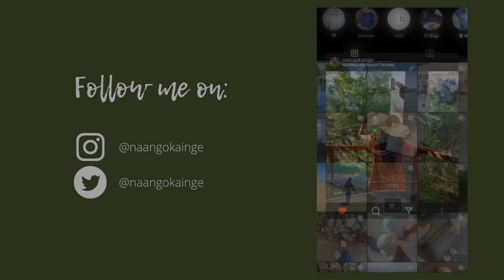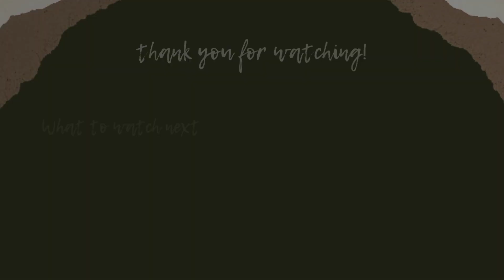VILLAGE VLOG 🛖: milking cows 🐄, traditional brew 🏺, preparing chicken🍗 & more! | Namibian Youtuber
O P E N  T O  R E A D  M O R E

In this video, I'll be taking you along a few days in my life at the village. some key points include: how we make milk sour, preparing a chicken from scratch, meeting new puppies (again), visiting the kraal, meeting new kids and a little cooking. I hope you like this video. Enjoy ×

- about me -
name: Naango
age: 21
birthday: 25 February
what I do: afterbreak magazine beauty editor & writer, student, content creator & small business owner